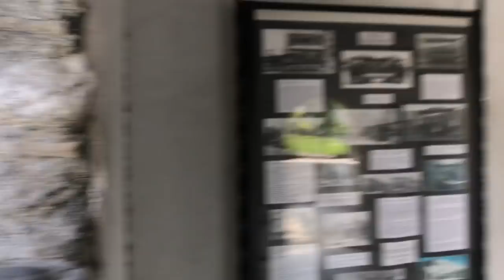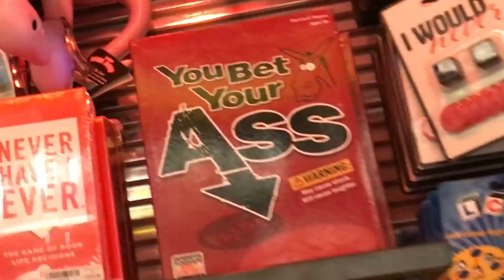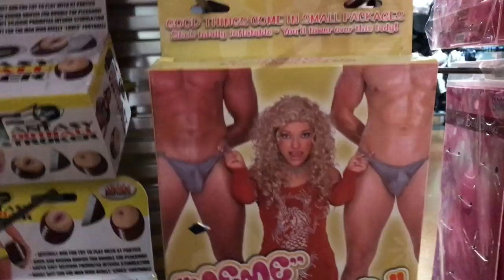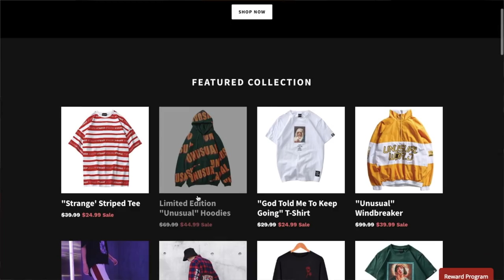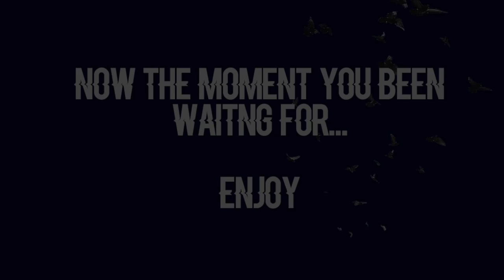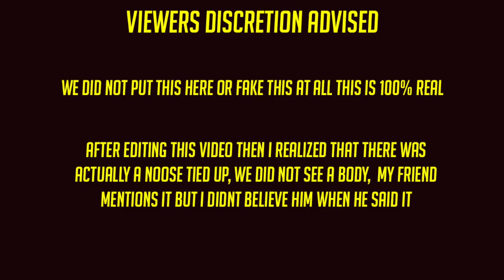We Found an ABANDONED CASTLE in the Middle of the Woods !! (NOOSE FOUND ON TREE)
Check Me Out: (6ix9ine Hates Me)